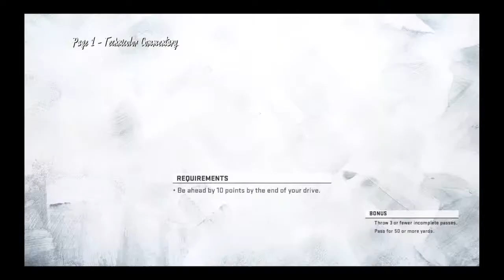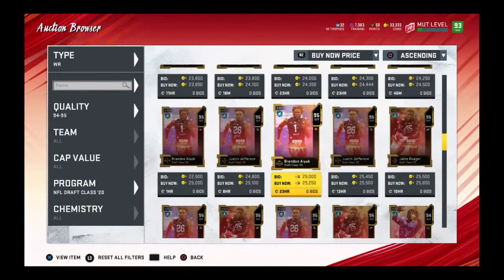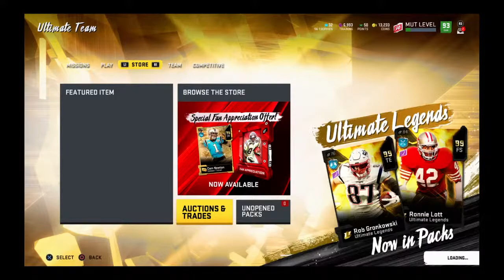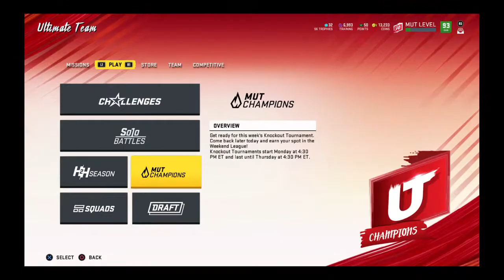Madden 20 MUT